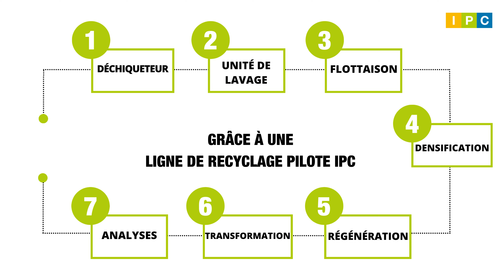Les étapes du recyclage plastique par IPC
La communication autour des sujets en lien avec l’économie circulaire revêt une importance croissante. De plus en plus d’entreprises mettent en place des démarches pour améliorer la recyclabilité de leurs produits. Mais quelles sont les étapes du recyclage ?

Découvrez dans cette vidéo les différentes étapes du procédé de recyclage des matériaux souples et/ou rigides avec la ligne de recyclage d'IPC.